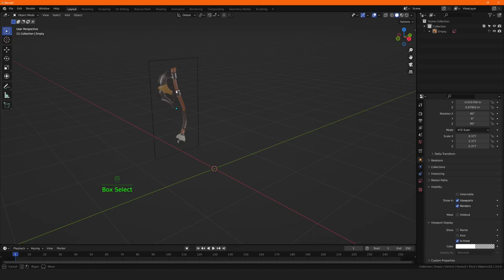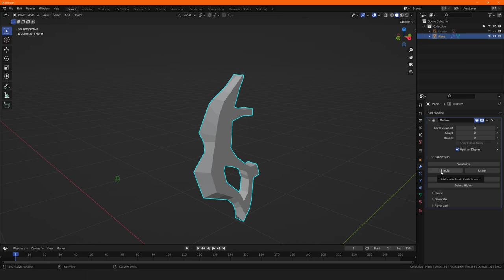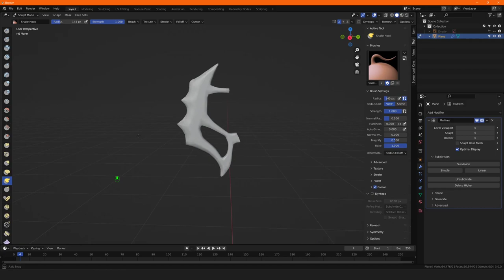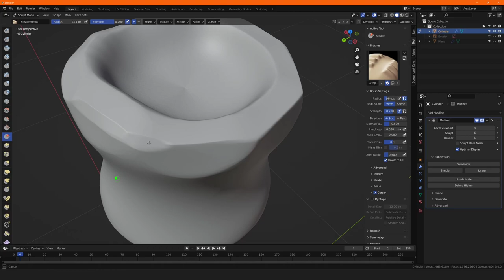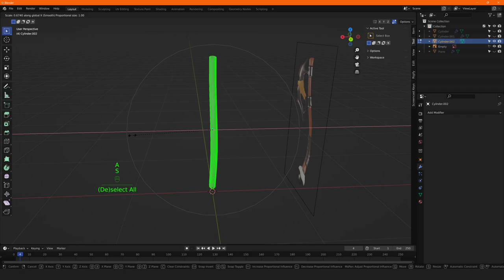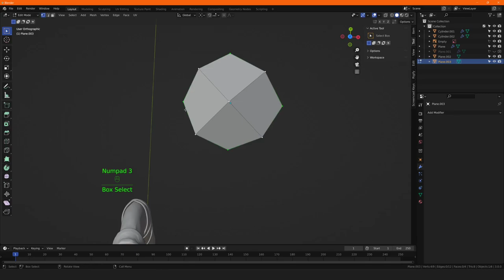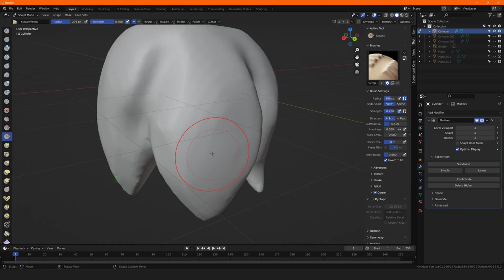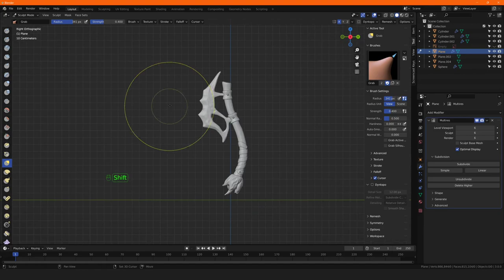Blender Tutorial - Game Assets #1 Modellierung (deutsch / german) Blender 3.0